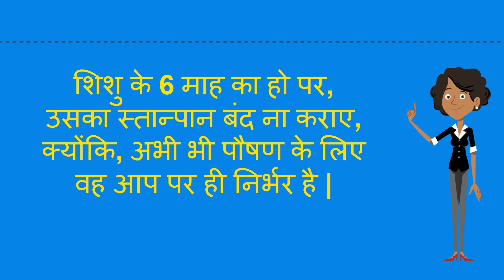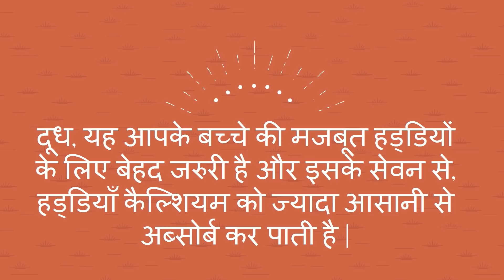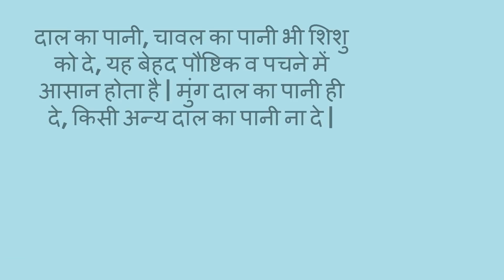6 से 8 माह के शिशु को क्या खिलाए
6 से 8 माह के शिशु को क्या खिलाए- THis video will show you the food list for 6 to 8 months old baby.

5. Changes during Fifth month of pregnancy in Hindi/ Changes in mother during fifth month of pregnancy
7. Fat melting weight loss Drinks/ lose weight in 15 days/15 दिन में आसानी से वजन घटाए
8. What are the 5 signs and symptoms of labor pain in hindi/ क्या है प्रसव के 5 संकेत
12. Development in Baby during Fourth month of Pregnancy in hindi/ चौथे माह में शिशु का विकास
13. How to do Pregnancy test at home in hindi/how do i know i am pregnant
14. What to do During ninth month of Pregnancy in Hindi/प्रेगनेंसी के नौवे माह में क्या करे
About my channel Womencorner:
Hello Beautiful,